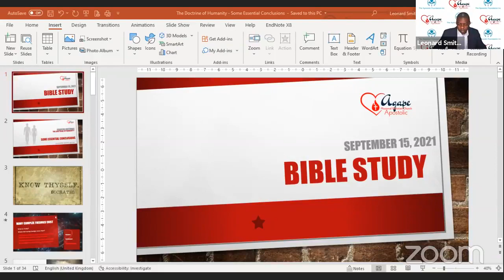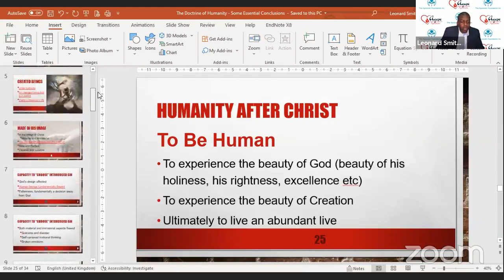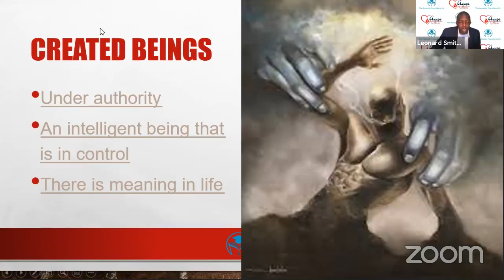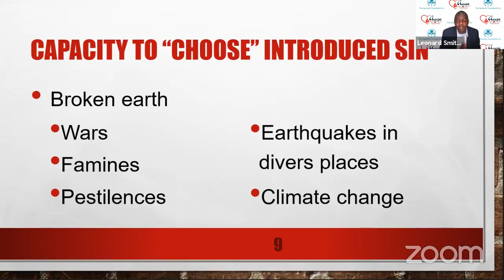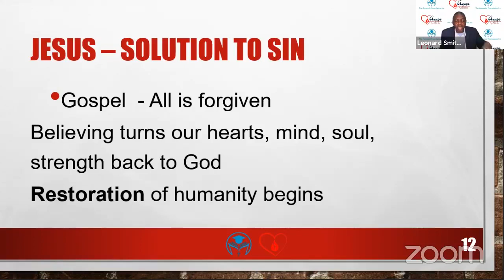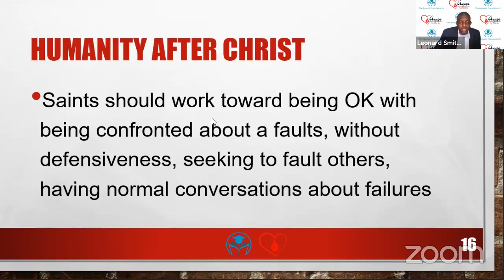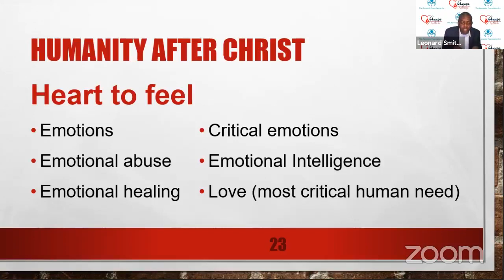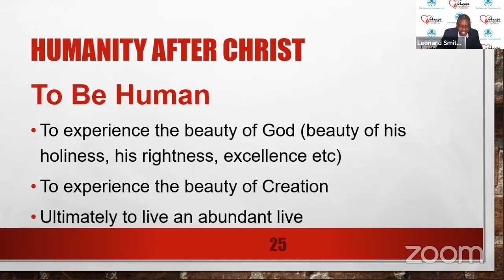Agape's Bible Study The Doctrine of Humanity-Review